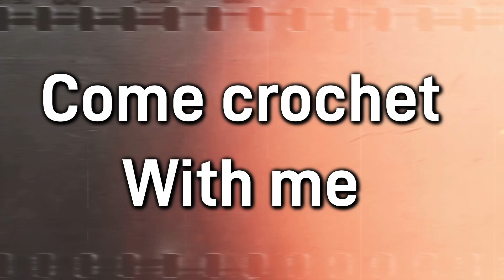Crochet with me :)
Instagram to see full photos of my project